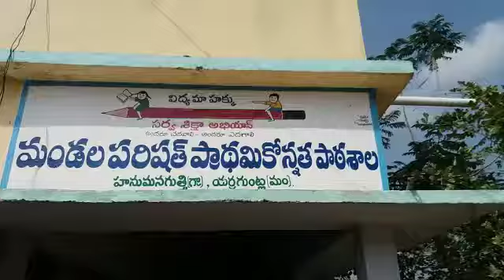MPUPS HANUMANUGUTHI YERRAGUNTLA MANDAL KADAPA DIST SANSKRIT LANGUAGE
Bashasangam Sanskrit language